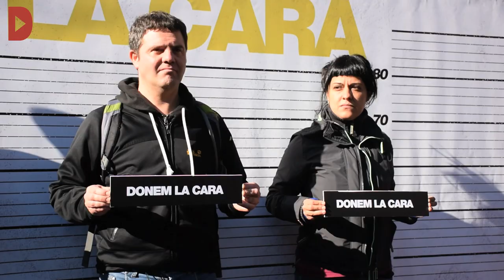Alliberats els tres independentistes detinguts aquest matí al Departament d'Interior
Els Mossos els han detingut quan han entrat a l'edifici que acull la seu del departament. Després de passar unes hores a la comissaria de les Corts, han estat alliberats cap a les sis de la tarda